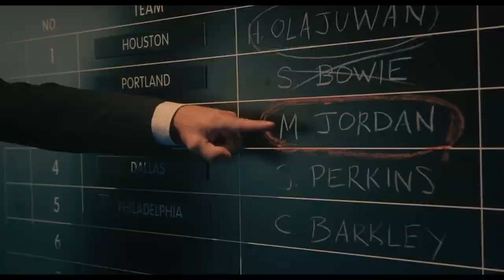AIR Official Trailer 2 (2023) Super Bowl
Follows the history of shoe salesman Sonny Vaccaro, and how he led Nike in its pursuit of the greatest athlete in the history of sports: Michael Jordan.

AIR Official Trailer (2023) Super Bowl